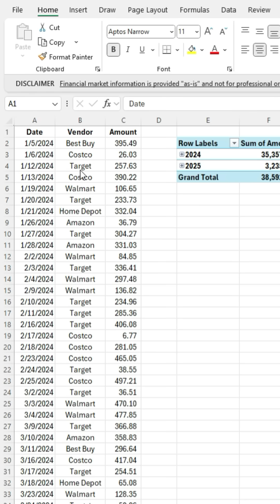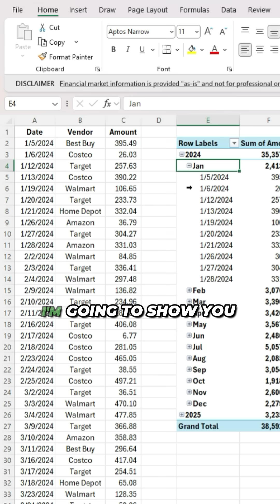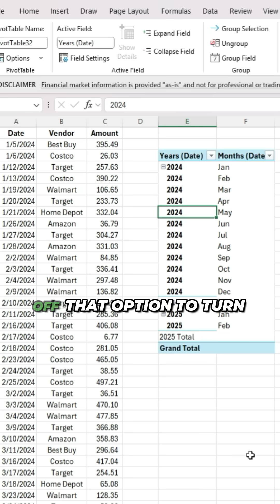Excel Tip: Turn Off Auto-Grouping of Dates in Pivot Tables